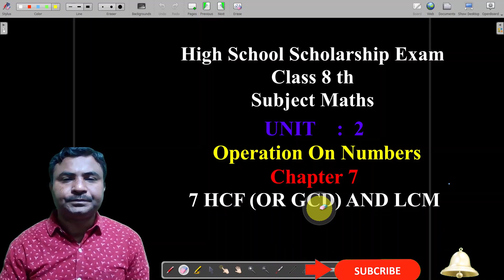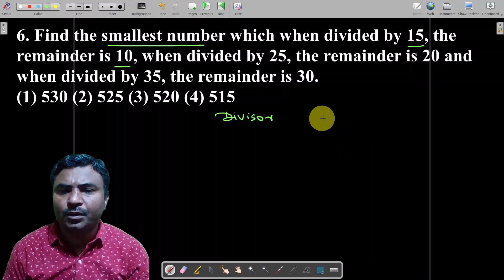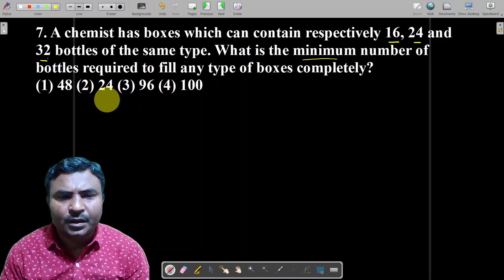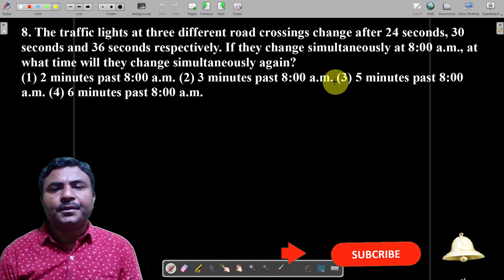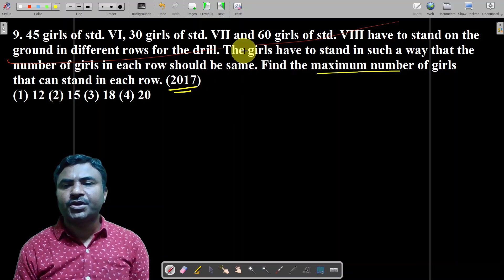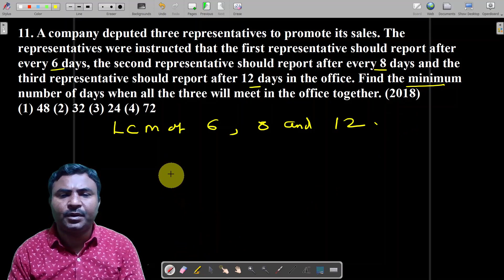Scholarship 8th Maths Chapter 7 | Exercise 7.2| Part 2 | HCF (OR GCD) AND LCM | Qu. 6 to 11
Scholarship 8th Chapter 7 | Exercise 7.2 | HCF (OR GCD) AND LCM
HCF - Highest Common Factors, GCD - Greatest Common Divisor, LCM least common multiple
  या व्हिडिओ मध्ये, पूर्व माध्यमिक शिष्यवृत्ती इयत्ता आठवी गणित स्वाध्याय : 7.2, स्पष्टीकरण सह सोडविलेला आहे.
   याचा विद्यार्थ्यांना नक्कीच परीक्षेत फायदा होईल.

पूर्व माध्यमिक शिष्यवृत्ती परीक्षा (हायस्कूल स्कॉलरशिप) नवनीत : पेपर-1
 इतर व्हिडिओ पाहण्यासाठी
Join :  Telegram Link For Scholarship Exam 2021

Unit 2
Operation On Numbers
CHAPTER 7

HCF(GCD) LCM
Exercise 7.2
Exercise 7.2
 1. The lcm of two coprime numbers is 336 and the difference between them is 41. Find the numbers.
2. 125 flowers of one type of jasmine and 175 flowers of the other type of jasmine are to be used to prepare garlands. Find the maximum number of flowers that can be used in each garland.
3. When a number is divided by 9, the remainder is 8 and when divided by 10, the remainder is 9. Find twice of the number.
4. How many times is the lcm of 60 and 220 to that of its hcf?
5. Hcf of 144 and a number which is between 300 and 400 is 72. Find the number

Divisibility
Exercise 6

 Unit 1
 Number Work
 Chapter 5
Number Line
Exercise 5.2

Exercise 5.2
 Chapter 4
 Additive Inverse And Multiplicative Inverse

 Chapter 3
Even, Odd Numbers, Prime, Twin Prime, Coprime, Composite Numbers

 Chapter 2
 Rational Numbers , Operation On Rational Numbers
 Exercise 2.3
 Chapter 1
 Natural Numbers, Whole Numbers, Integers, Rational,And Irrational Numbers, Real Numbers